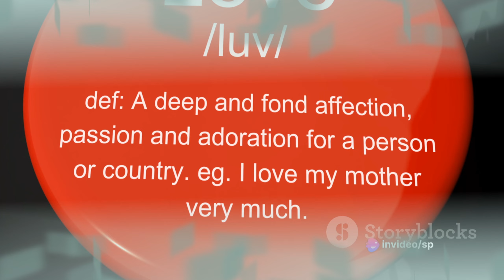The Little Girl Class 9 Explanation in English | The Little Girl Class 9 By Sp Sir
The Little Girl - by Katherine Mansfield
This Little Girl
Cady Groves, Single
Capable
Lilimpgurl
Lyrics
Groves
Cady
Girl
Little
This
The Little Girl
The little girl video
The little girl
00s country
Country music
The Little Girl - by Katherine Mansfield - Class 9 - English Beehive - Animated Video
The Little Girl Class 9 English Beehive
The Little Girl Class 9 English, english class 9 english class 9 chapter 3

Description:
In this heartwarming video, join us as we delve into the touching story of a little girl's incredible journey of discovering love in the most unexpected places. Get ready to be moved as we explore the power of love, kindness, and compassion. Watch till the end to witness a story that will warm your heart and restore your faith in humanity. HeartwarmingStory UnexpectedLove SpreadLove.

OUTLINE:

00:00:00 "The Unseen Love"
00:02:01 "The Yearning for Warmth"
00:04:06 "The Unforeseen Circumstances"
00:06:20 "The Realization of Love"
00:08:26 "Summary and Insights"